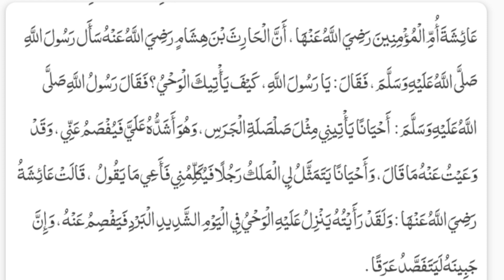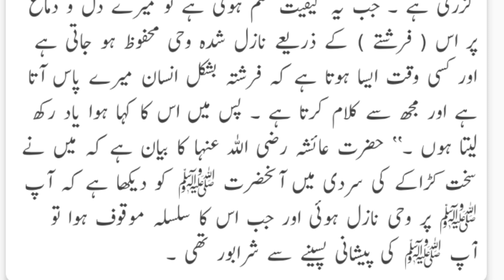بخاری شریف حدیث نمبر : 2